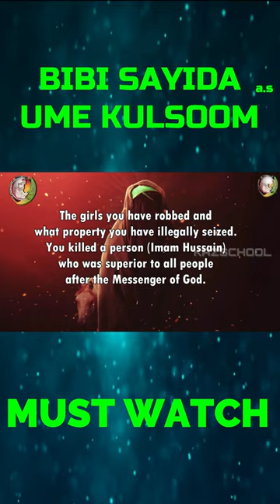Imam Sajjad|Zain ul Abideen|Bibi Zainab|Imam Hussain Shahadat|Karbala|YouTube Shorts|Muharram Status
FREE COURSES!

🡆 Bank Account Name: KAZSCHOOL & Welfare Inc.
     BSB: 063788
     Account Number: 10188214